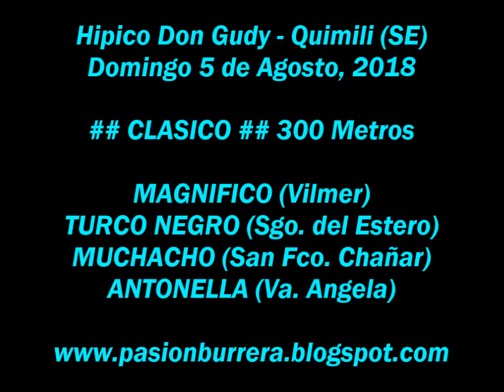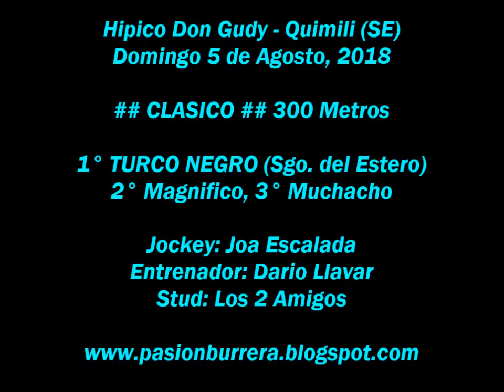Turco Negro, Quimili (05-08-18)